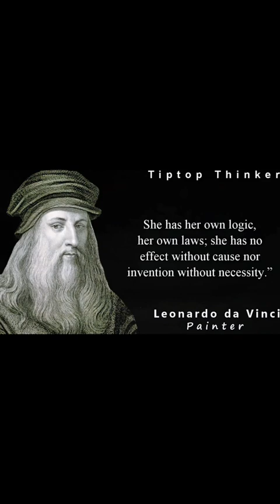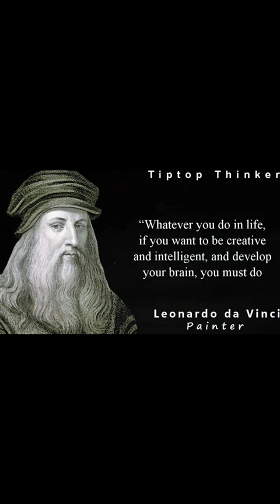Unlocking the Hidden Secret of Leonardo Da Vinci's Wisest Quote!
Unlocking the Hidden Secret of
Leonardo Da Vinci's
Wisest Quote!
If you want to learn something new, try looking at it from a different perspective. In this video, we'll unlock the hidden secret of Leonardo Da Vinci's wisest quote. By looking at the quote from a different perspective, you'll be able to see it in a whole new light and learn something new!

If you're interested in learning something new, then you definitely need to watch this video! By looking at the quote from a different perspective, you'll be able to unlock the hidden secret that lies beneath it. By doing this, you'll be able to see the wisdom behind this famous quote in a whole new light!
(GET TUBEBUDDY (GROW YOUR CHANNEL)

I am not responsible for any damage to your or any other devices,  This is an educational video.